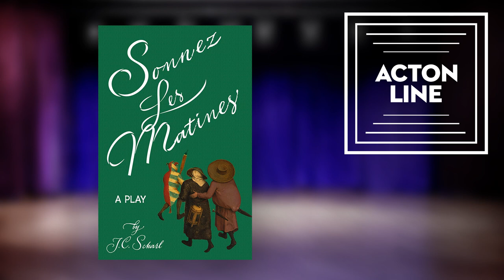The Reformation, the Body, and a Murder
In this episode, Noah Gould, Acton’s alumni and student programs manager, speaks to Jane Clark Scharl about her verse play, Sonnez Les Matines, which asks, What if John Calvin, Ignatius of Loyola, and Francois Rabelais had their convictions put to the test while navigating their involvement in a brutal crime?

The Acton Institute is a think-tank whose mission is to promote a free and virtuous society characterized by individual liberty and sustained by religious principles.
This direction recognizes the benefits of a limited government, but also the beneficent consequences of a free market. It embraces an objective framework of moral values, but also recognizes and appreciates the subjective nature of economic value. It views justice as a duty of all to give the one his due but, more importantly, as an individual obligation to serve the common good and not just his own needs and wants.
In order to promote a more profound understanding of the coming together of faith and liberty, Acton involves members of religious, business, and academic spheres in its various seminars, publications, and academic activities. It is our hope that by demonstrating the compatibility of faith, liberty, and free economic activity, religious leaders and entrepreneurs can contribute by helping to shape a society that is secure, free, and virtuous.